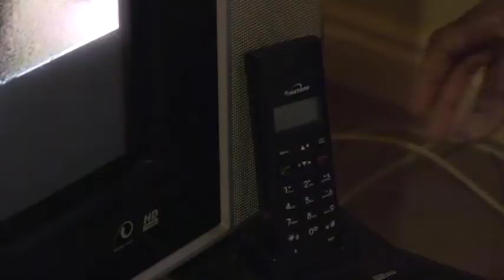Debbie Elulade Opening Sequence